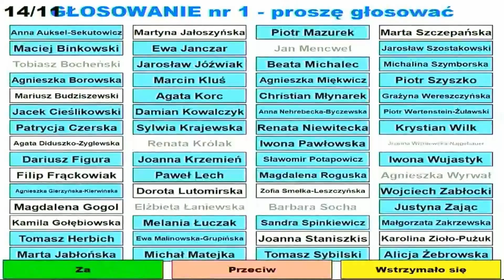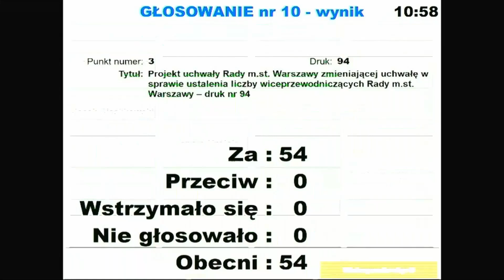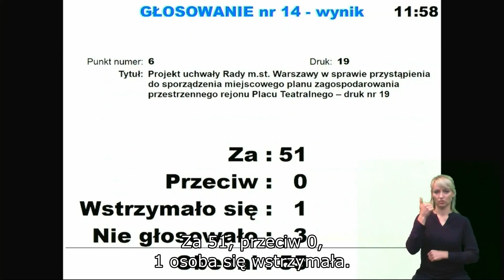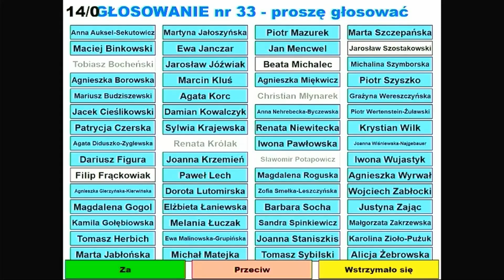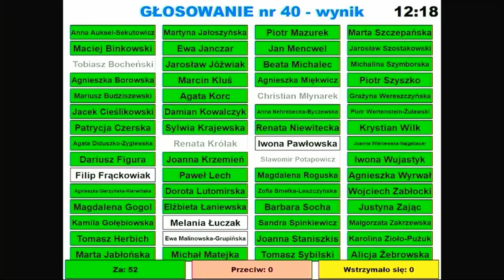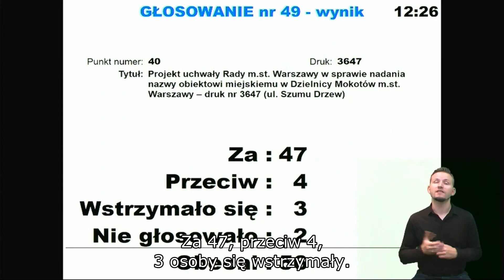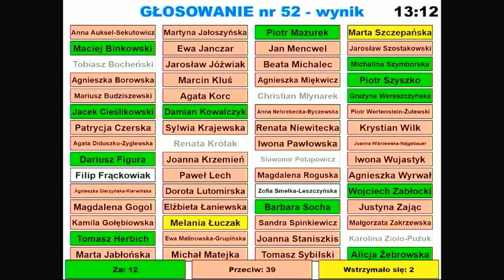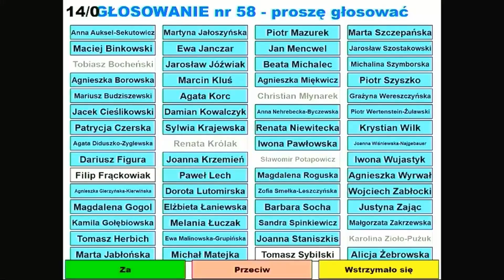V sesja Rady m.st. Warszawy - 06.06.2024